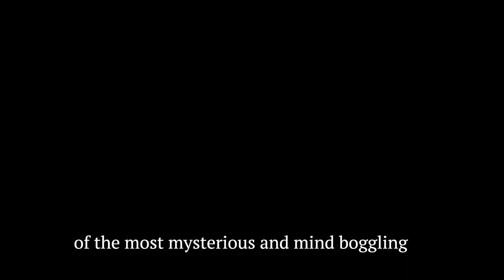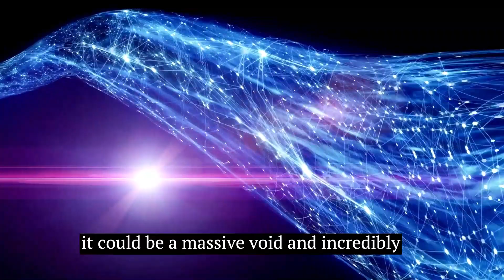What is the Great Attractor?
🔭 Join us on a cosmic journey to uncover the secrets of the Great Attractor, a mysterious force pulling galaxies! 🌟 Explore the depths of our universe and learn about the fascinating enigma that is the Great Attractor. 🌠 GreatAttractor CosmicMystery Astronomy SpaceExploration GalacticForces universe spaceexploration space galaxy ufocamp 🚀 Don't miss this epic adventure through the cosmos! 🌠✨